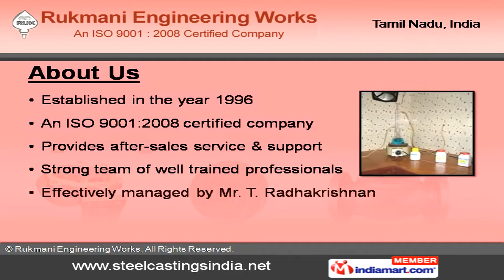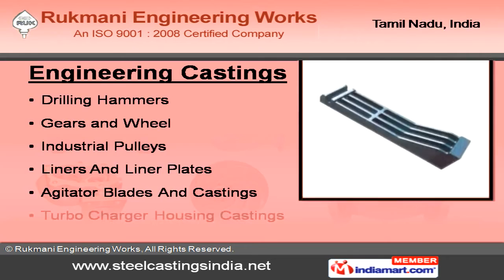Nickel Base Alloy Castings by Rukmani Engineering Works, Coimbatore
Welcome to Rukmani Engineering Works, leading manufacturer and exporter of Steel Castings.Established in 1996, we are an ISO 9001:2008 certified company, providng after-sales service & support, trained professionals and are managed by Mr. T. Radhakrishnan. We offer innovative range of products with ultramodern facility, and believe on transparent dealings, we maintain quality standard, easy modes of payment and wide distribution network.We are offering a range of products like Steel, Alloy Steel, Stainless Steel, Nickel Base Alloy, Industrial Valve & Pump Castings.Our Stainless Steel Castings products are Heat Resistant & Duplex Stainless.Our ranges of Nickel Base Alloy Castings are Hastelloy, Inconel and Monel.Industrial Valve Castings offered by us Butterfly, Globe, Ball and Gate.Industrial Pump Castings categorized as Centrifugal, Plunger, Bearing Housing, Sleeves, Impellers and Hastelloy.Lastly, the range extends to Engineering Castings covers Drilling Hammers, Agitator Blades & Castings and Turbo Charger Housing.